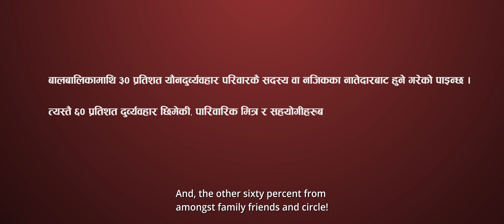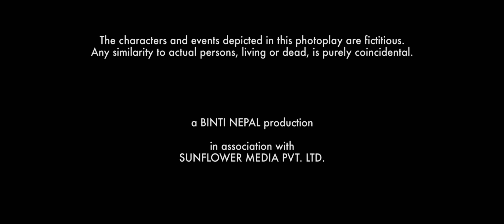SAVADHAN - New Nepali Short Movie 2021 | Barsha Raut, Kabya Adhikari, Prabin Khatiwada, Anita Basnet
SAVADHAN "सावधान" - New Nepali Short Movie 2021 || Barsha Raut, Kabya Adhikari, Prabin Khatiwada, Arjesh Regmi, Anita Basnet, Bhupendra Singh Dhami || Sawadhan Nepali Short Movie

Right for this video is provided by Dipendra Lama

Movie: Sawadhan...
Cast: Barsha Raut, Kabya Adhikari, Prabin Khatiwada, Arjesh Regmi, Anita Basnet, Bhupendra Singh Dhami
Written & Directed By: Dipendra Lama
Produced By: Jangmu Sherpa, Neema Sherpa Shrestha, Phurba Yangji Sherpa
Cinematographer: Shailendra D. Karki
Editor: Nimesh Shrestha
Rec-Recording Mixing Engineer: Uttam Neupane Cas
Adr Recordist: Deepa Tuladhar
Associate Director: Basanta Adhikari
Gaffer and Grip: Ashok Shrestha, Basanta Sigdel, Bharat Magar
Makeup Artist: Saraswati Shrestha
Focus Puller: Rajesh Century
Camera Attendant: Ankur Gurung
Production Manager: Sudip Dhakal
Video Post Production: Aslesha Entertainment
Audio Post Production: Linewood Audio Post Work
Transportation: Sharan Tamang
English Subtitle BY: AMit Pokharel

Thanks To:
Shaligram Dhakal, Rajkumar Shrestha, Ram Sharan Raut, Bal Uddhar Secondary School, Kapan

a Binti Nepal Production in Association with Sunflower Media Pvt. Ltd.

©️ Jangmu Sherpa | Neema Sherpa Shrestha | Phurba Yangji Sherpa